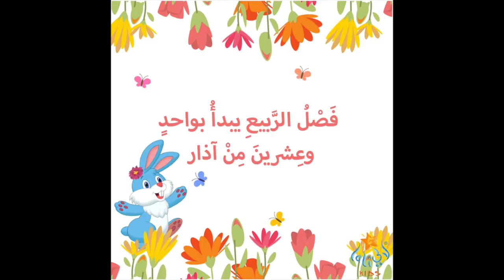فصل الربيع | Flash Cards | Spring Facts (1)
عن فصل الربيع 30 بطاقة
تعليمية ملونة عن فصل الربيع تحمل مرادفات تعمل على زيادة المخزون اللغوي لدى الأطفال من أجل لغ